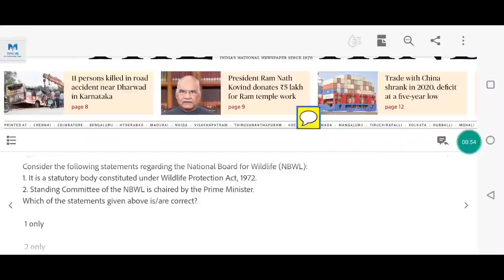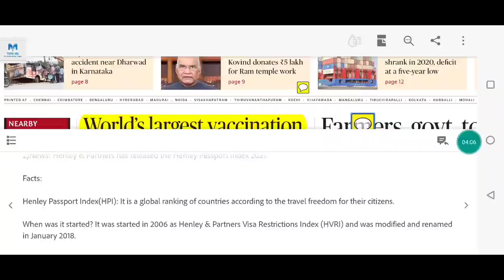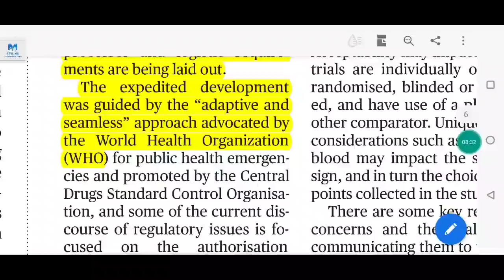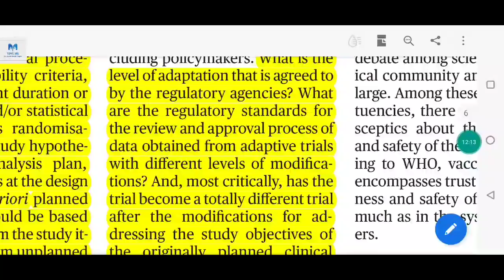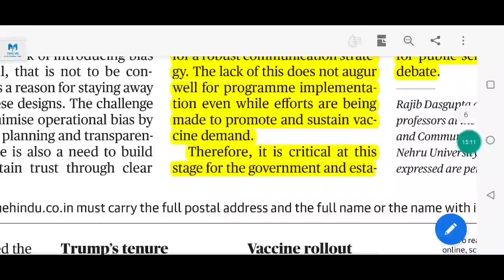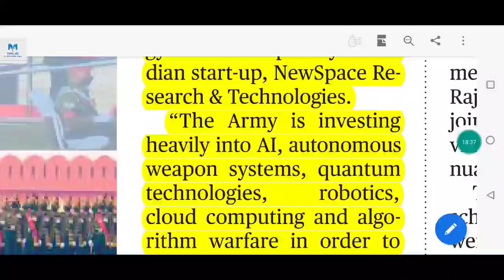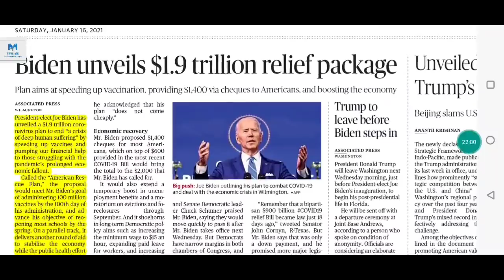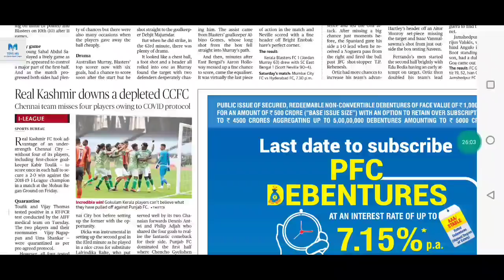The Hindu Newspaper Analysis 16 January 2021